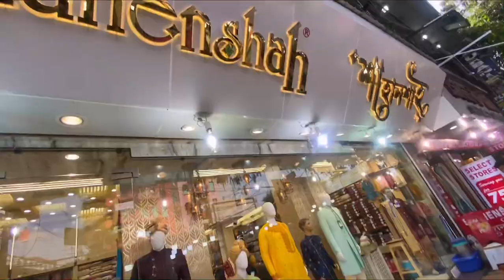Gariahat market kolkata || Best shops with price || Cheapest Market in Kolkata